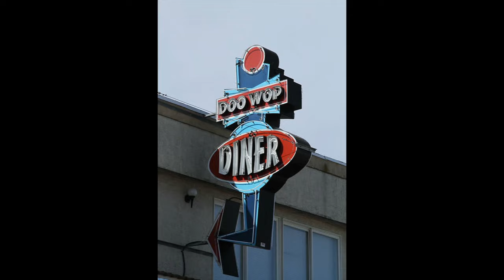BELLETONES ALL MY LOVE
THE BELLETONES VOCAL GROUP, ALL MY LOVE, OBSVURE DOO WOP BALLAD, VOCAL GROUP HARMONY, DOO WOP MUSIC GENRE